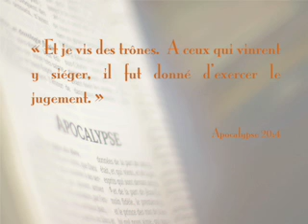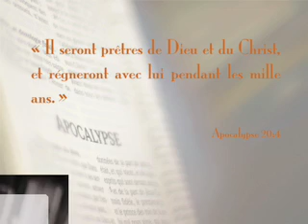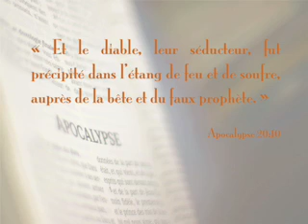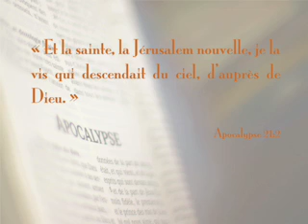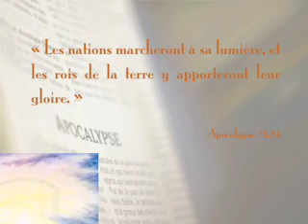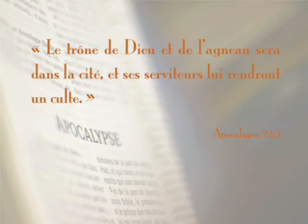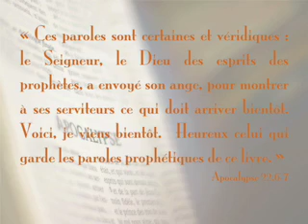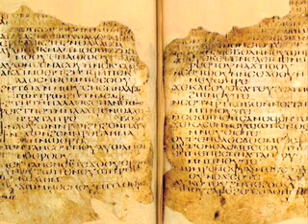Apocalypse 8 sur 8